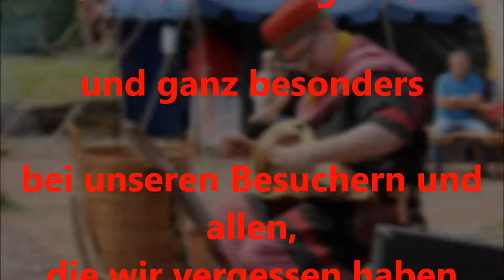11. Mittelalterliches Treiben auf Burg Bucherbach zu Köllerbach Pfingsten 2015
Das Video zeigt die Zusammenfassung des 11. Mittelalterlichen Treibens auf Burg Bucherbach zu Köllerbach. Unser Verein, "Die Tafelrunde e.V." hat seit August 2007 die Patenschaft über die Burg Bucherbach.